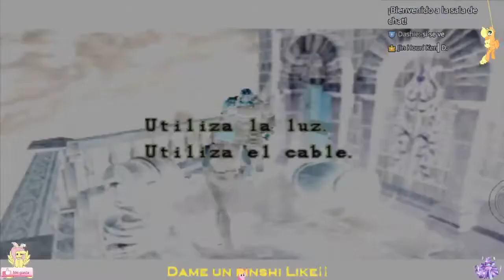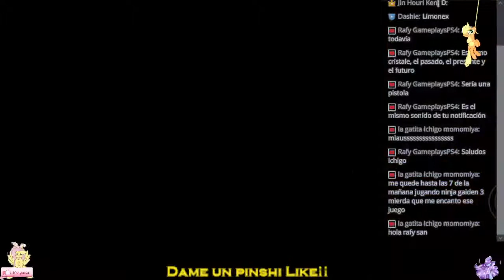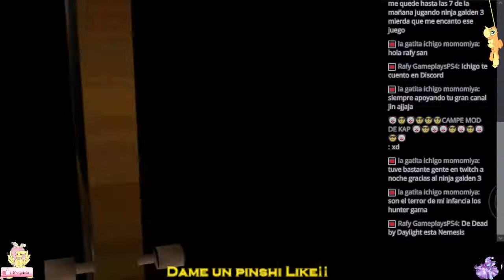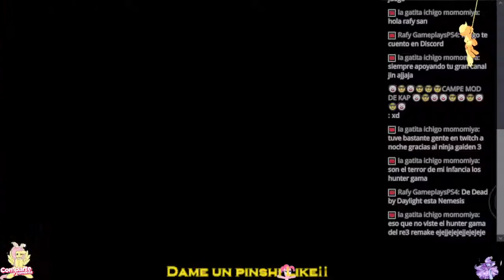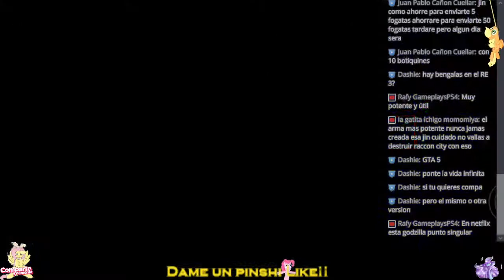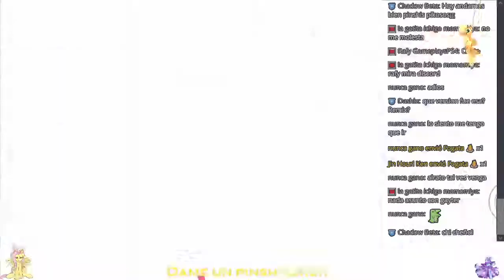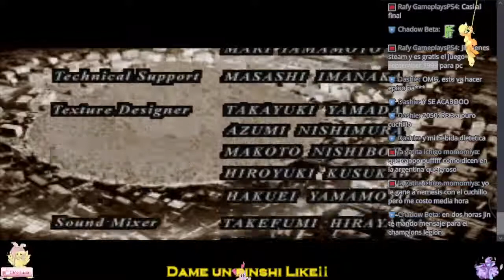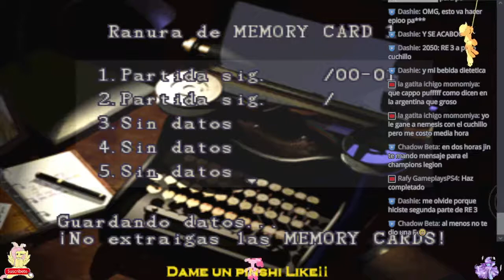Re 3: a por Nemesio Martinez XD¡¡¡ a por el final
Jugador por naturaleza de un amplia gama de juegos ya curtido por el tiempo XD

soy de la region de E.u y jugamos solo para divertinos y sacar muchos booyhas¡¡